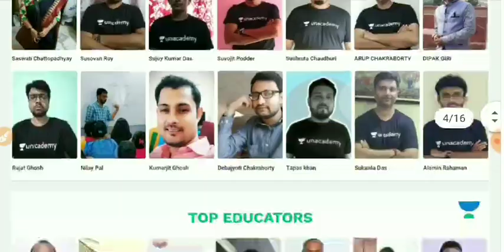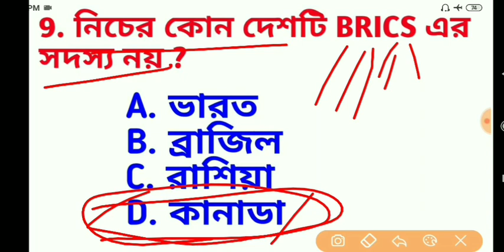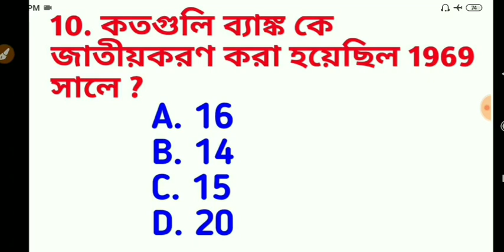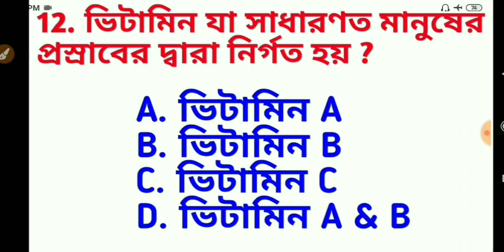G.K MCQ Mock Test 8 | বাছাই করা G.K প্রশ্নোত্তর | Bhaskar Ghosh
In this session Bhaskar Ghosh is going to discuss about G.K MCQ Mock Test 8 | বাছাই করা G.K প্রশ্নোত্তর

Unacademy  Subscription Benefits:
1. Learn from your favorite teacher
2. Dedicated DOUBT sessions
3. One Subscription, Unlimited Access
4. Real-time interaction with Teachers
5. You can ask doubts in the live class
6. Download the videos & watch offline